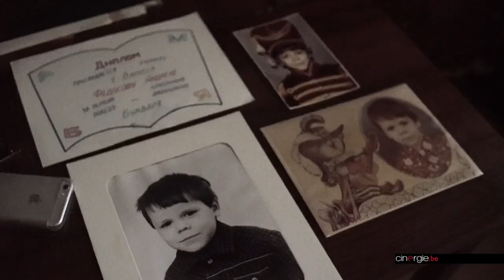Rencontre avec Sarah Moon Howe "Celui qui sait saura qui je suis"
Le filmeur arrosé

Un jour, Sarah Moon rencontre Andrii Fedosov. L'une est réalisatrice en Belgique, l'autre est défenseur des droits de l'homme en Ukraine. L'une veut voir et l'autre veut être vu. Un documentaire va naître, mais il avorte. Le personnage en demande trop, la cinéaste ne veut plus suivre. Trois ans plus tard, Sarah apprend la mort d'Andrii. Une mort énigmatique qui pousse la réalisatrice à reprendre le travail qu'elle avait laissé, des questions plein la tête : qui est en réalité Andrii Fedosov ? Est-il vraiment mort ? Si oui, est-ce la caméra qui l'a tué ? Entre enquête policière et thriller psychologique, Celui qui sait saura qui je suis interroge sur l'expérience cinématographique en tant que telle, sur le rôle du documentariste, sur les masques que chacun de nous revêt pour supporter son existence.